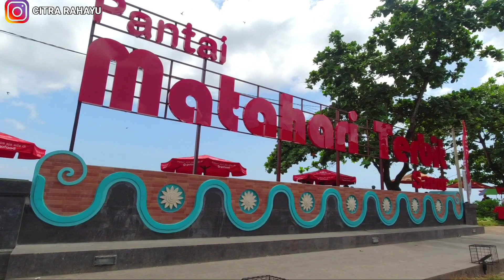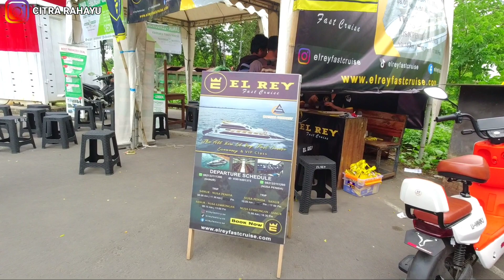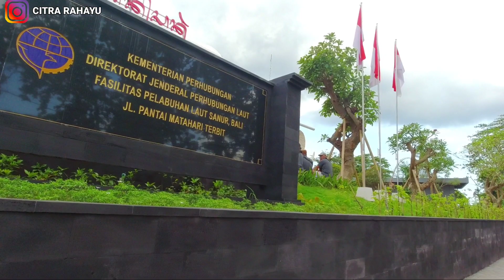Makin Banyak Wisatawan Ke Nusa Penida lewati Dermaga Baru di Sanur Bali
Pelabuhan Sanur yang terbaru! Pelabuhan Sanur sudah diresmikan dan menjadi lebih bagus lagi, Pelabuhan Sanur Bali merupakan salah satu pelabuhan untuk menuju ke Nusa penida, ke nusa ceningan, dan Ke Nusa Lembongan. siang ini saya mengajak teman-teman untuk melihat suasana di pelabuhan Sanur Bali menjelang Natal dan Tahun Baru 2023 di Bali, Pelabuhan Sanur Bali ini atau dermaga Sanur menuju ke Nusa penida Bali ini tampil semakin modern.

semoga video ini bisa bermanfaat untuk teman-teman semuanya update suasana pelabuhan penyeberangan menuju ke Nusa penida menjelang Natal dan Tahun Baru 2023 di Bali Indonesia.